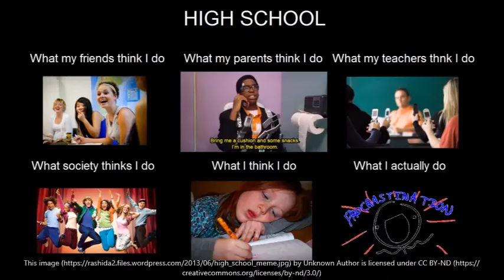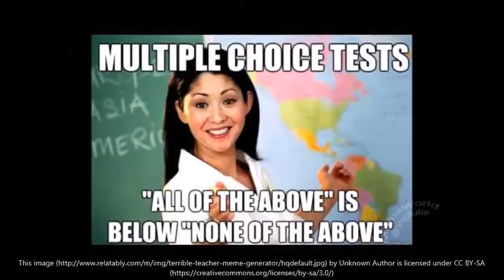Funniest School Memes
This is a small collection of the best school memes. Enjoy!